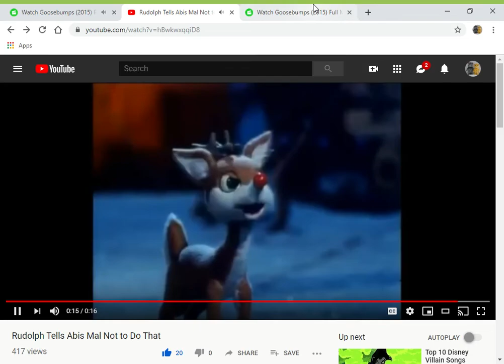Rudolph Tells Slappy the Dummy Not to Do That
here's my 6th slappy the dummy video

clips/years/companies
goosebumps (@2015 sony/columbia/village roadshow pictures)
rudolph & frosty's christmas in july (@1979 rankin/bass)